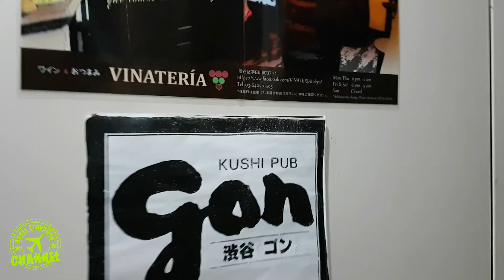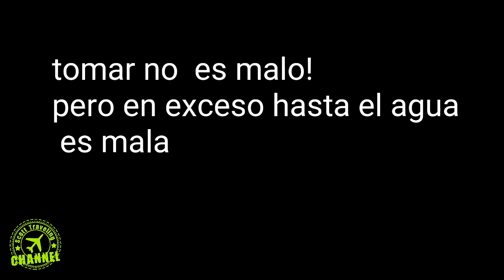The party in Tokyo part 2